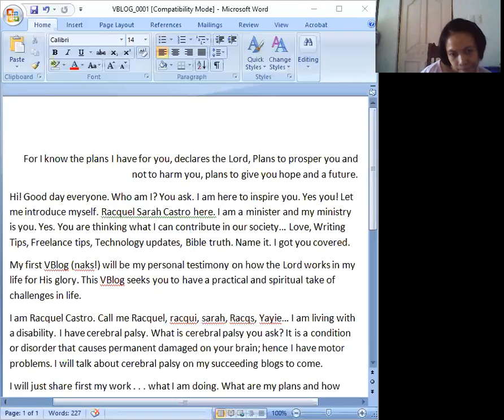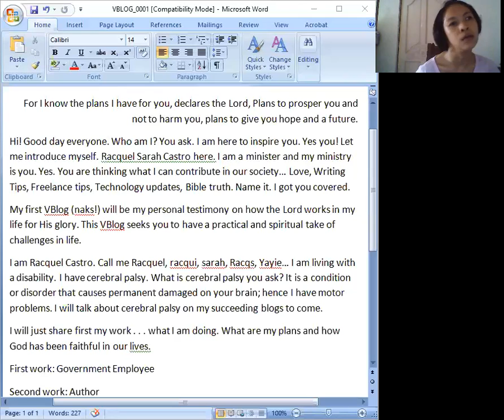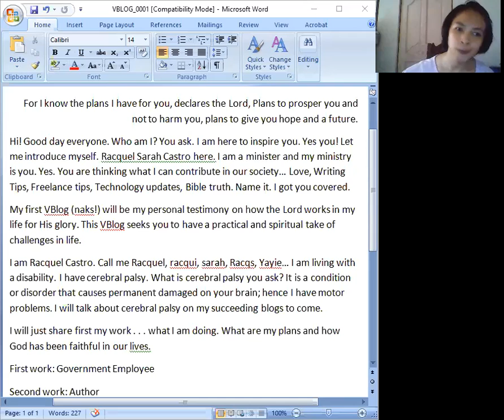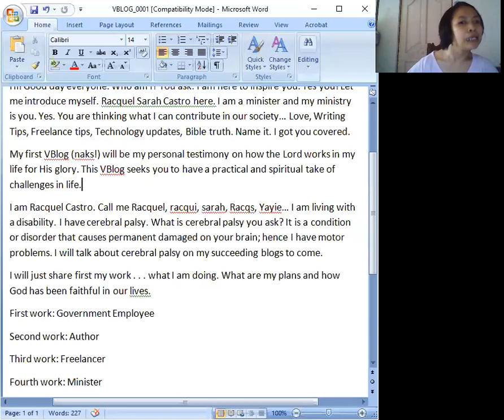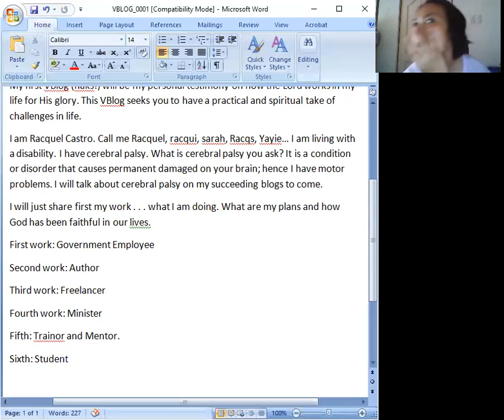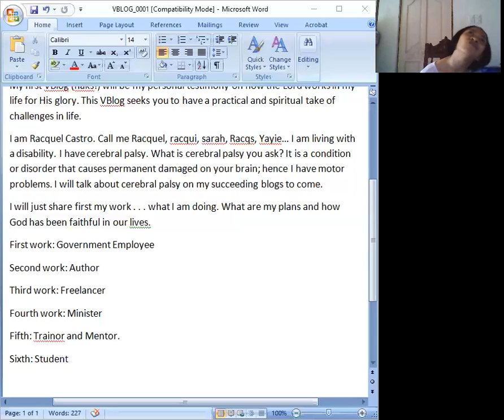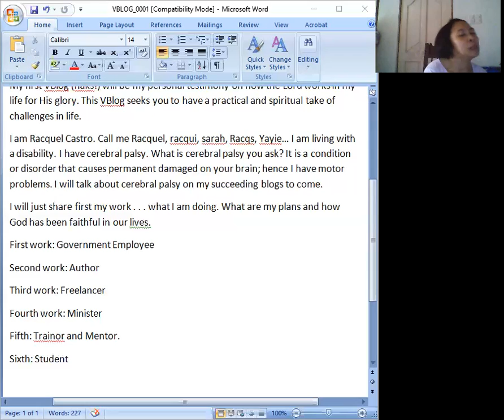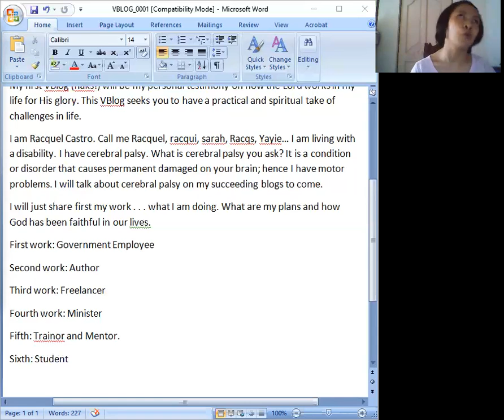Vblog -0001 - My Testimony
CTTO of the images that I used in my vBlog!